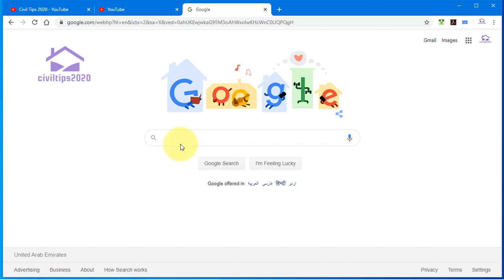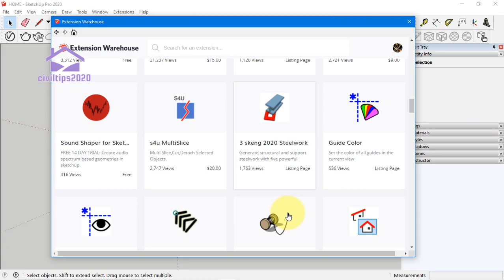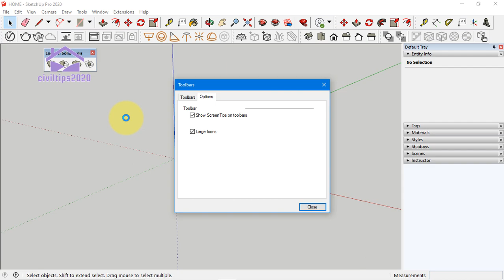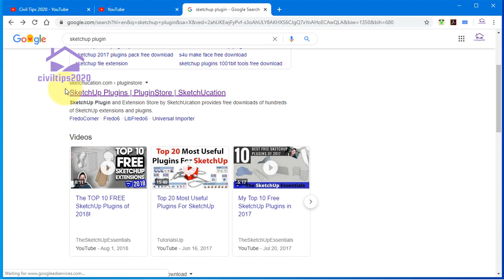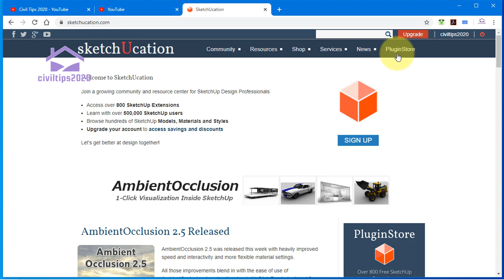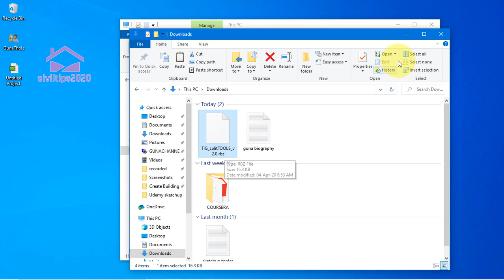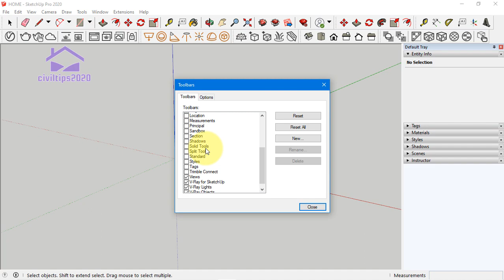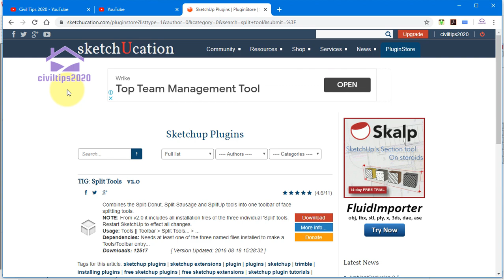Sketchup - Tamil (தமிழ்) - How to download plugins / How to Install & Setup Properly